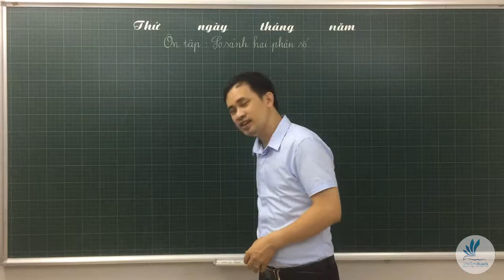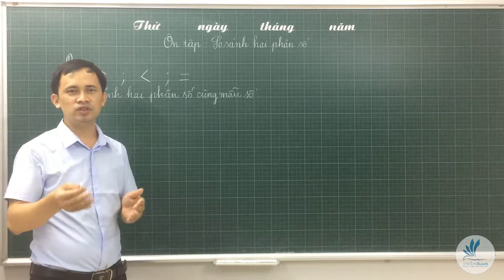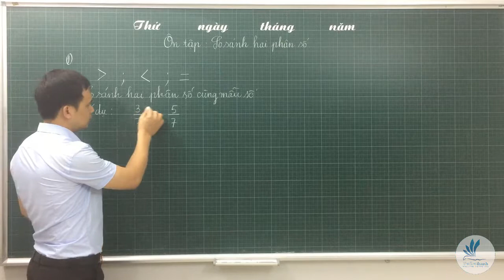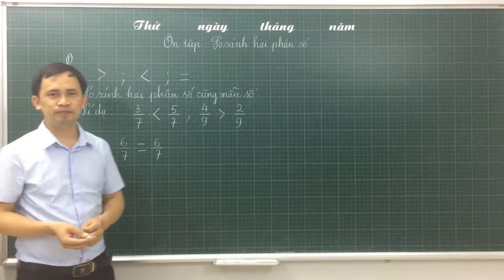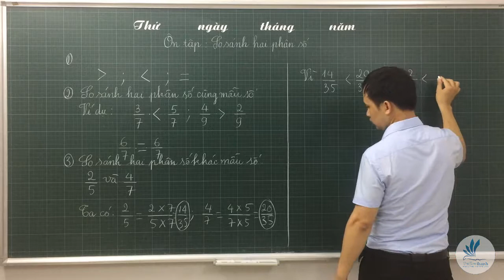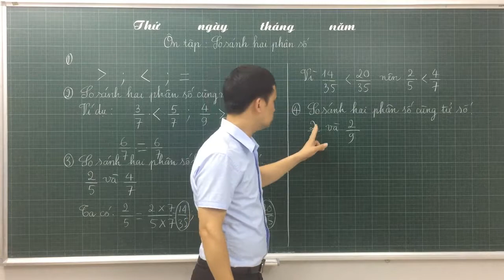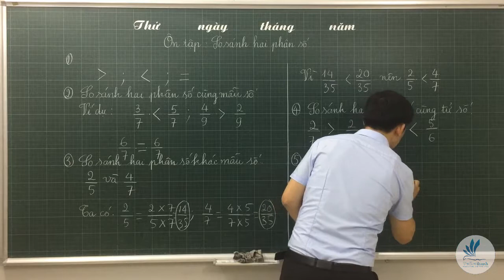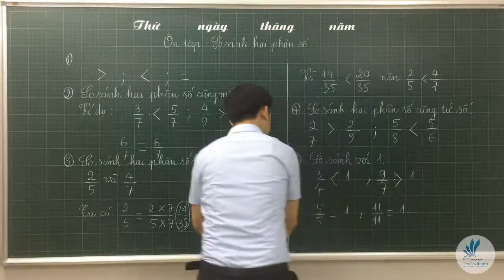[Toán 5] Bài 4. Ôn tập so sánh hai phân số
► ĐĂNG KÝ ĐỂ THEO DÕI NHỮNG BÀI GIẢNG TIẾP THEO SỚM NHẤT
► Trong video này, thầy sẽ hướng dẫn các em Ôn tập so sánh hai phân số. Muốn so sánh hai phân số cùng mẫu số, phân số nào có tử số lớn hơn thì lớn hơn, phân số nào có mẫu số bé hơn thì bé hơn. Muốn so sánh hai phân số khác mẫu số, ta đưa chúng về cùng mẫu số (bằng cách quy đồng mẫu số hoặc rút gọn phân số) rồi so sánh như so sánh hai phân số cùng mẫu số.
Các em sẽ được ôn tập lại so sánh hai phân số cùng tử số thì làm như thế nào? ...
Một điều quan trọng là các em nhớ thực hành luyện tập các bài toán thầy đã thiết kế trong Website học tập vutienthanh.com để rèn luyện các kĩ năng tính toán của mình nhé.
► ThS. Vũ Tiến Thành – Chuyên gia Toán Tiểu học
Thầy đã chia sẻ nhiều kiến thức hay và bổ ích cho cộng đồng giáo viên và học sinh trong cả nước. Với kinh nghiệm nhiều năm nghiên cứu và giảng dạy, thầy đã giúp đỡ và tạo động lực cho hàng nghìn học sinh thay đổi kết quả học tập từ trung bình lên Khá, Giỏi. Hãy kết nôi với Thầy để nhận được nhiều giá trị hữu ích.